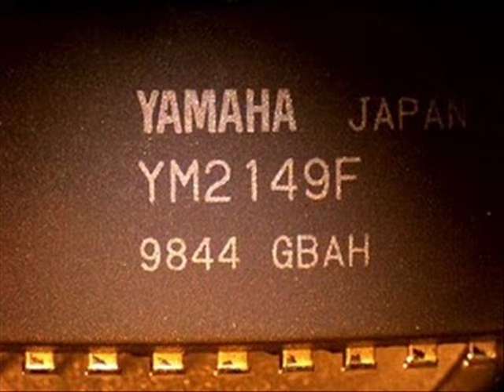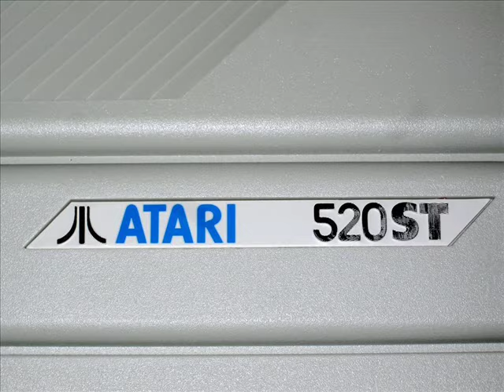ATARI ST MUSIC: YM-DIGITAL - "AdraSTea Orbit"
Recorded from real hardware - ATARI 520ST and its ym2149 chip, from the DigiComposer editor.
Frequency: 16.61 kHz.